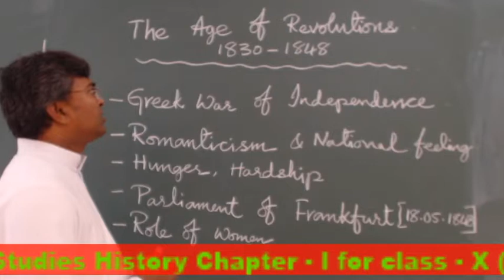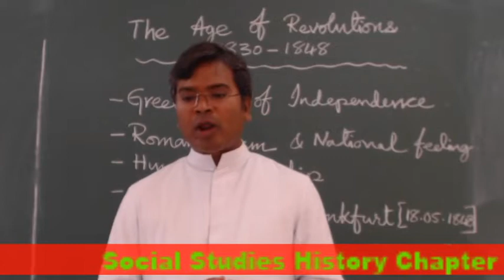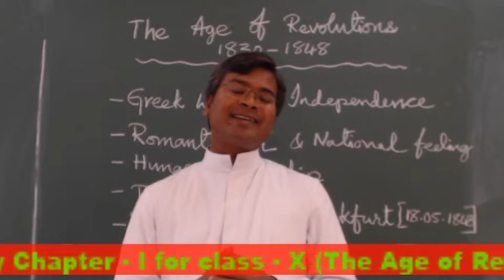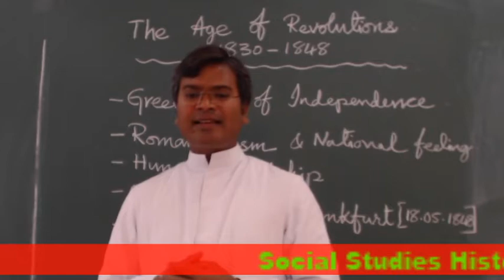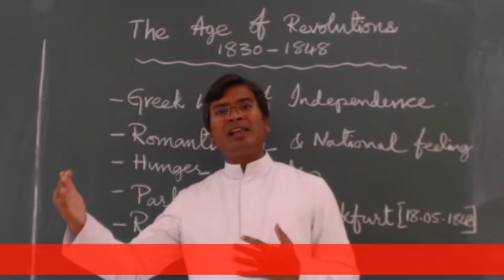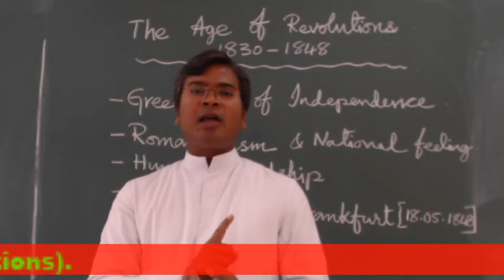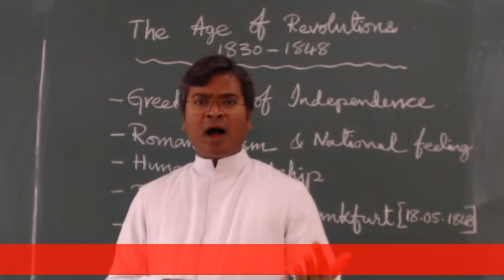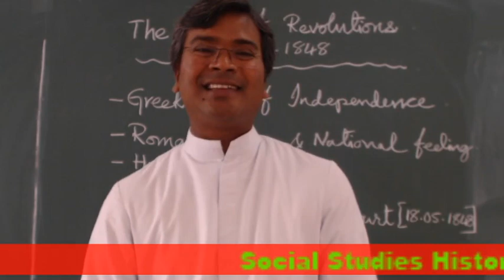Social Studies History chapter - I for Class - X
The Age of Revolutions.